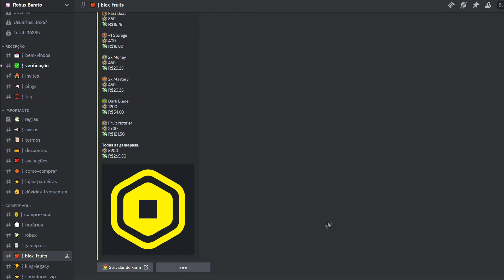COMBO de BAZOOKA que MERECE NERF no BLOX FRUITS 🤣🔥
Eae meus relíquias, no vídeo de hoje caçamos bounty com um dos melhores combo de bazooka do blox fruits